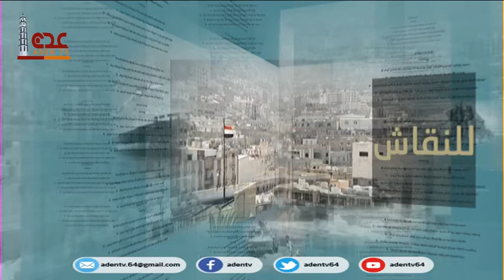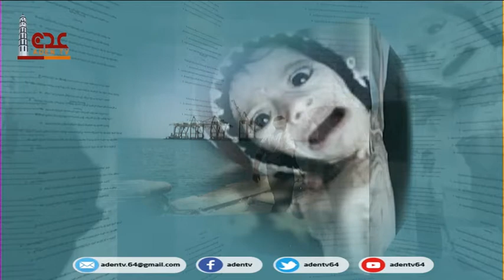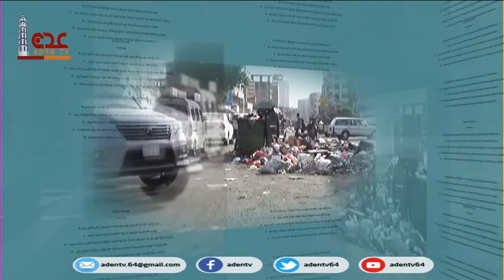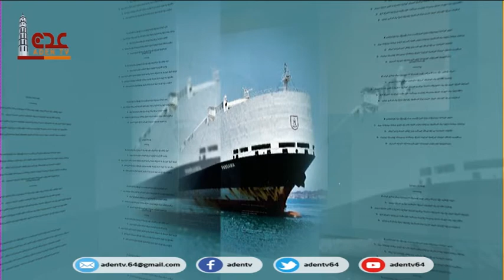موضوع للنقاش | الجهود المبذولة في مجابهة الجائحة الثاني في اليمن | قناة عدن الفضائية 27 02 2021